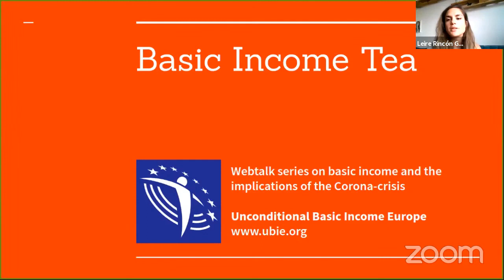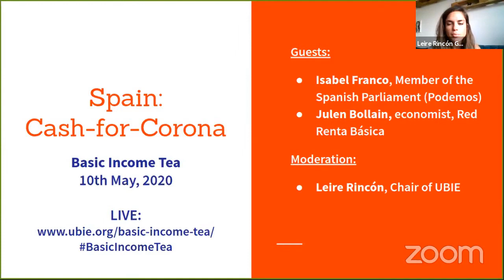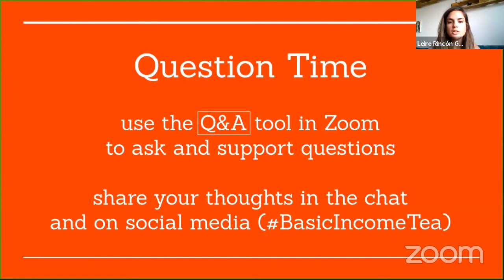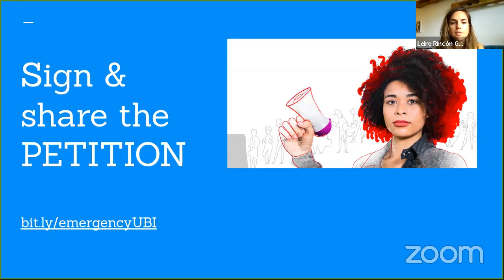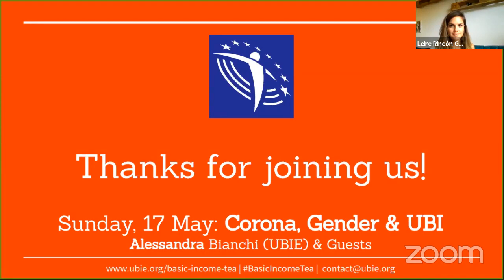Basic Income Tea - 10 May 2020 - Cash-for-Corona in Spain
We will look at the Spanish state's response to the Corona-crisis. In particular, we'll discuss the policy package announced in the past weeks, the Minimum Living Income, which has been falsely reported as the "introduction of basic income" in several international media outlets. So we will focus on the conceptual and practical differences between this policy proposal and an unconditional basic income, as well as take a wider outlook on the UBI debate in Spain and its political challenges.

We will have the pleasure to learn about all of this in more detail from Isabel Franco and Julen Bollain. Isabel is a member of the Spanish Parliament for Podemos, and been a key advocate of basic income in Spain during the popular legislative initiative campaign for basic income. Julen is an economist and board member of Red Renta Básica, the Spanish network for Basic Income.